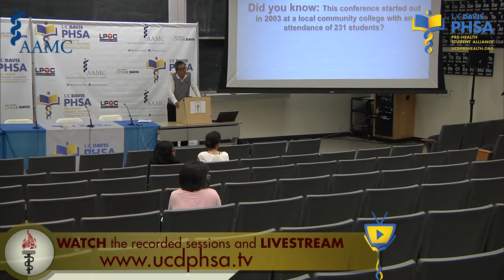Keynote: Robert Tjian, PhD (2014)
Robert Tjian, PhD
President of Howard Hughes Medical Institute and Professor of Biochemistry, Biophysics and Structural Biology, University of California, Berkeley

12th Annual UC Davis Pre-Health & Pre-Medical National Conference